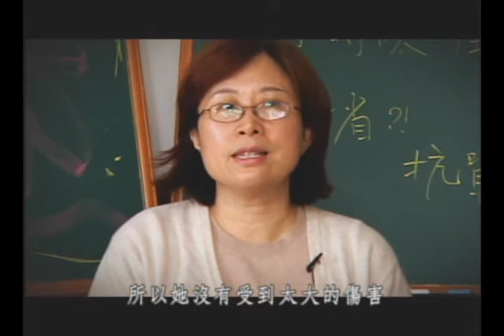依然精彩-輕度失智症之因應-2/5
台灣失智症協會 監製
大乙傳播事業有限公司 製作

如需獲取更多失智症訊息，請洽詢台灣失智症協會